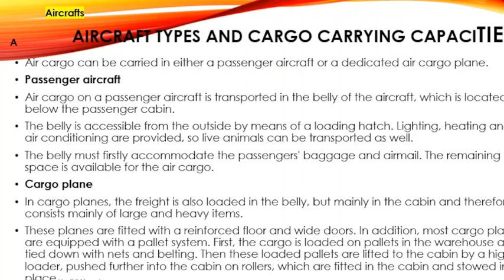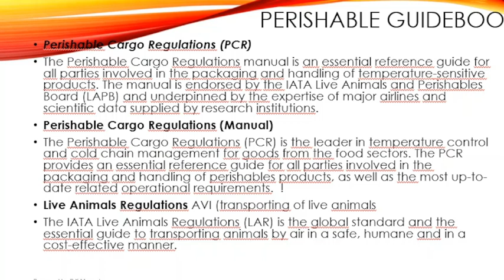LESSON 2E PERISHABLE GUIDEBOOK PART 1